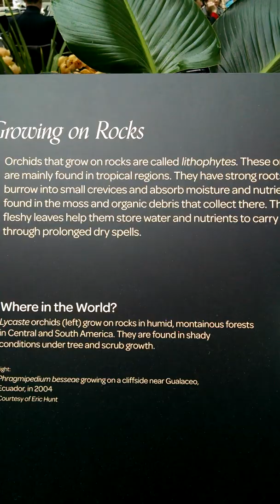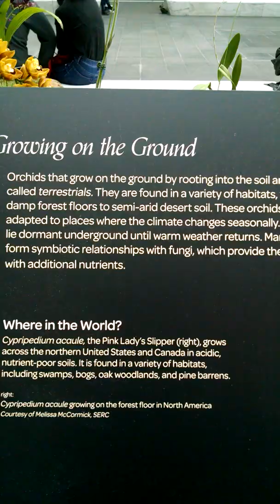Orchids 2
National Portrait Gallery, Washington DC, Orchids exhibition